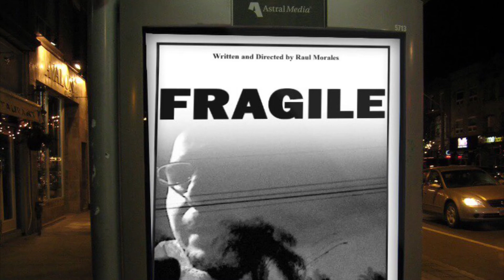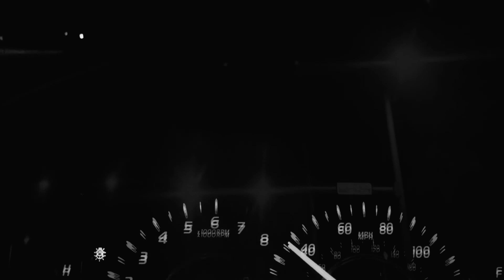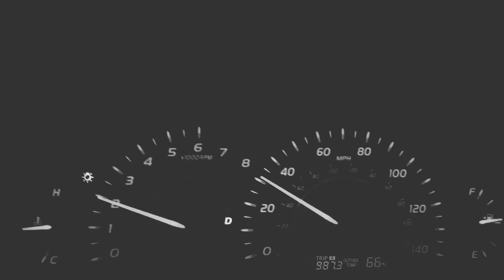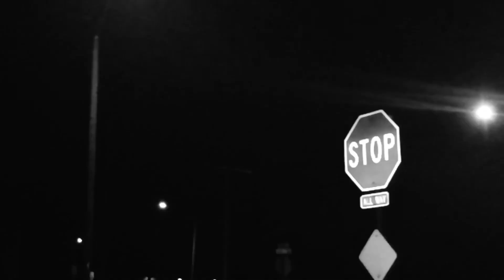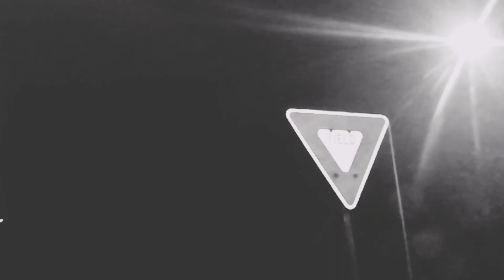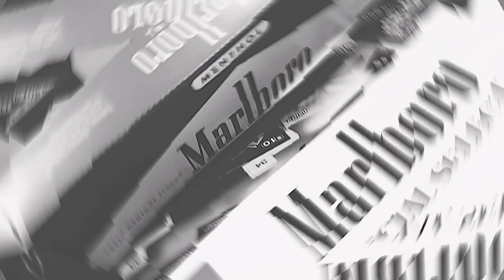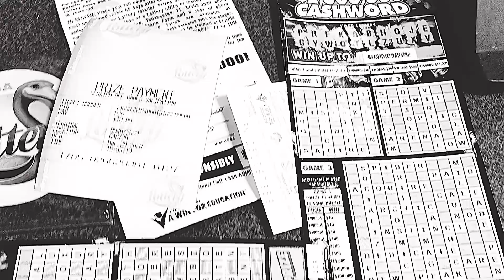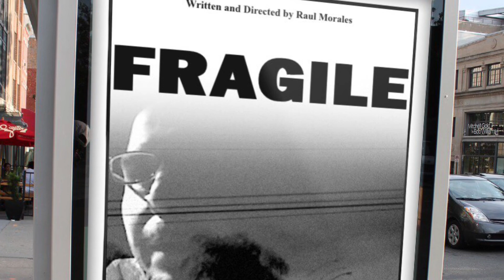FRAGILE Full Movie Written and Directed Filmed by Raul Morales Kingzrevenue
Fragile full movie written and directed by Raul Morales Kingzrevenue

Movie about human life and how fragile life in between us as humans is Fragile as life itself